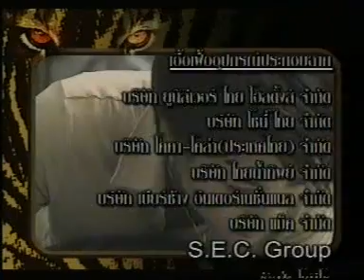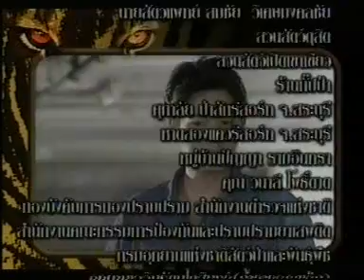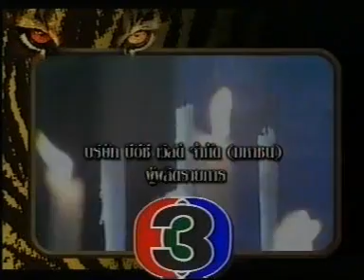เสือ Ep.15/15